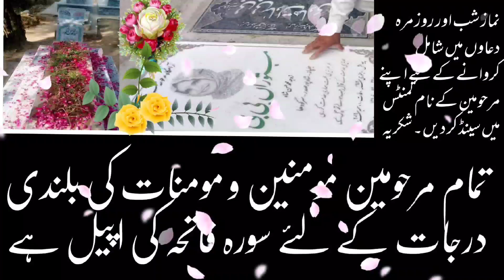majlis 19th Safar 1445 2023 | maulana Zaki Baqri